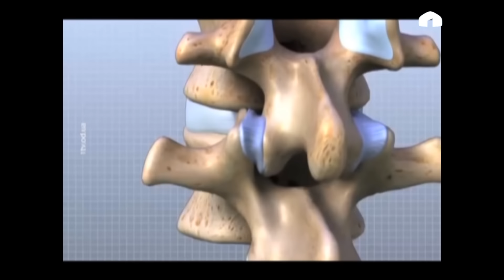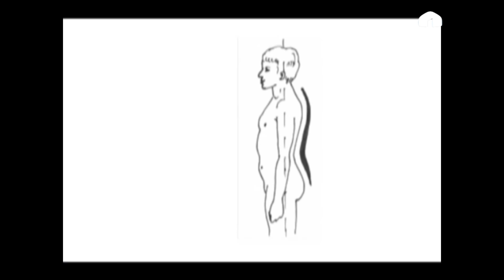Компьютерде көпкө олтуруунун зыяндуулугуна каршы көнүгүүлөр